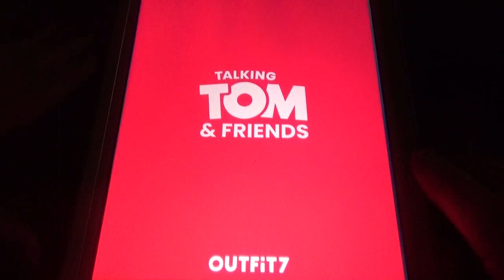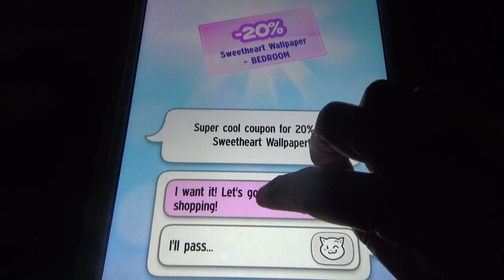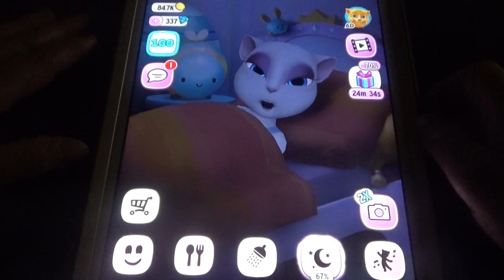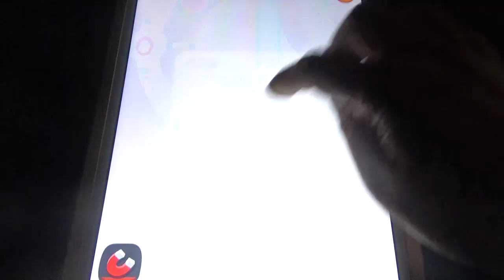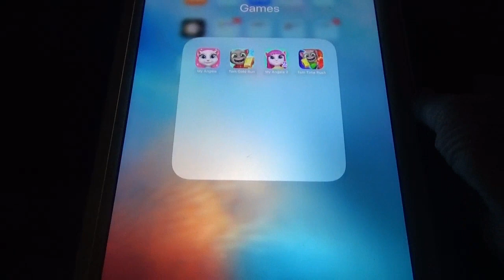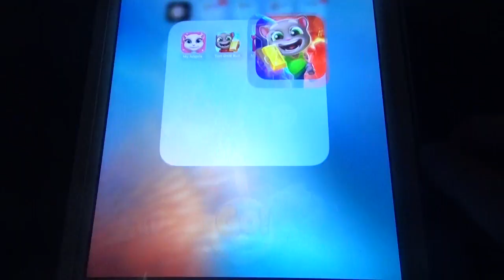My Talking Angela Vs Tom Gold Run Vs My Angela 2 Vs Tom Time Rush